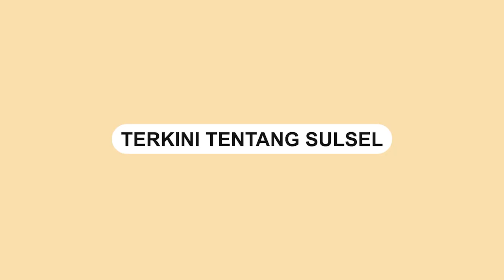400 Anak SD Batal Tampil di HUT ke 415 Makassar, Danny Pomanto Minta Maaf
Sebelumnya beredar video pendamping siswa mengungkapkan kekecewaannya lantaran anak didiknya tidak tampil di perayaan HUT Makassar di Karebosi, Rabu (9/11) malam.

Pendamping itu mengatakan sudah mengeluarkan biaya mahal untuk memfasilitasi anak didiknya untuk tampil dalam acara itu.

Wali Kota Makassar Moh Ramdhan 'Danny' Pomanto memberi tanggapan usai 400 anak SD batal tampil.

Danny meminta maaf atas kejadian tersebut dan menyebut itu terjadi karena faktor situasional.

"Izinkan saya menyampaikan permohonan maaf kepada anak-anakku sekalian yang sudah berlatih susah payah tapi tidak sempat tampil di ajang HUT Kota Makassar," kata dalam video, Kamis (10/11/2022).
Video terkini dan terbaru..